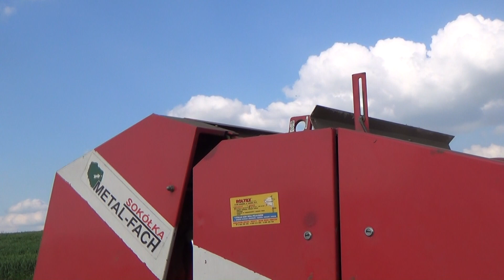Polskie Sianokosy 2014 ㋡ /Mafia Lubelskie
I jest film z sianokosów ! ;D Zapraszamy miłego oglądania, nie jest taki jak chcieliśmy bo nagrywałem bez Pawła no ale.. Pozdrowionka . i oczywiście Dziękujemy Wujkowi Pawła, i Panu który przewracał siano .  I bym zapomniał wielkie Podziękowania dla Oli która wspierała w składaniu hahha ;D

Utwory użyte w filmie nie są moją własnością i NIE ROSZCZĘ SOBIE DO NICH ŻADNYCH PRAW!!